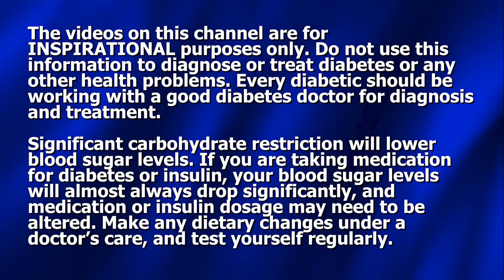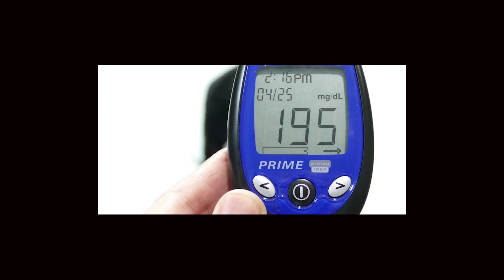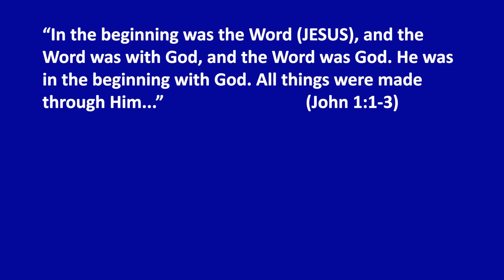Glucose Test: Processed Meat vs Unprocessed Plants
Dennis Pollock conducts a blood sugar test on himself: processed meat vs unprocessed plants.